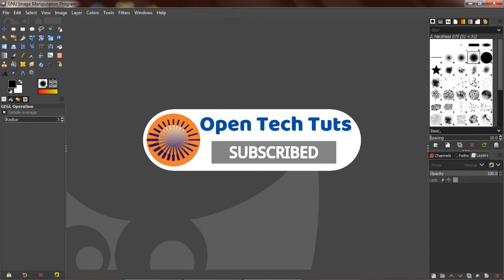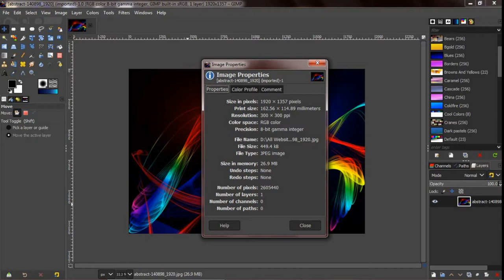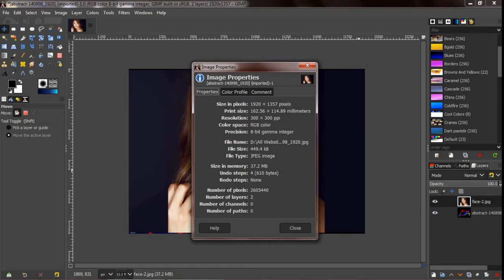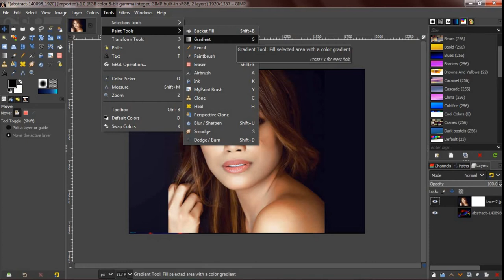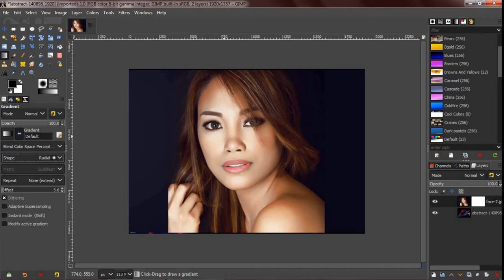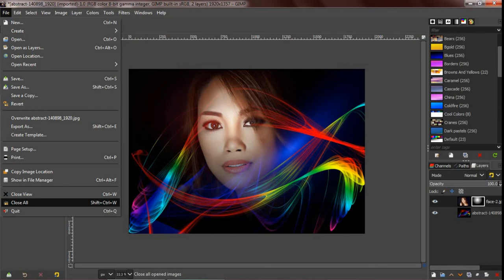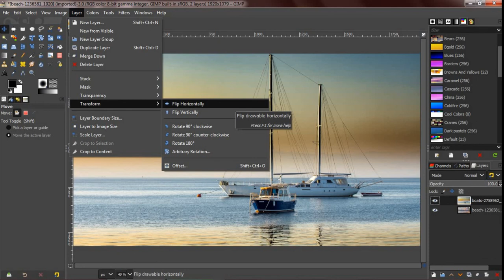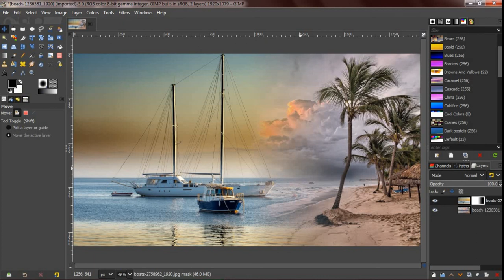Layer Masking Effect with Gimp || Step by Step Gimp Tutorial in Bengali for Beginners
In this gimp tutorials video, I will show you how to create awesome eye-catching photo effects using layer mask tool very easily in Bengali language. Layer masking is a technique that uses two images to blend together as you want it with your imagination and creativity to create great output.

Timestamps -
Intro = 0:00
Layer Mask Concept = 1:15
Image Opening = 2:15
Add Layer Mask = 6:15
Gradient Tool = 8:35
Saving Image = 11:50
Blending Another Image = 13:40
End Note = 18:25